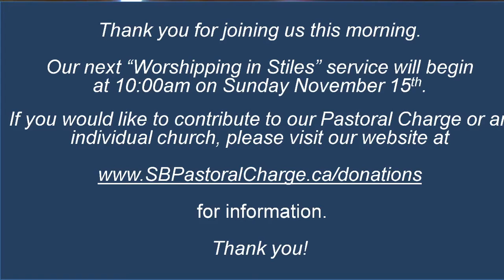Seeley's Bay Pastoral Charge - "Worshipping in Stiles" - November 8 2020